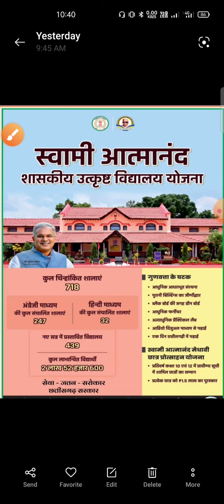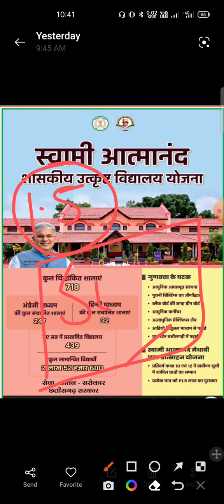छत्तीसगढ़ स्वामीआत्मानंद शासकीय उत्कृष्ट विद्यालय योजनाChhattisgarh Swami Atmanand Government School